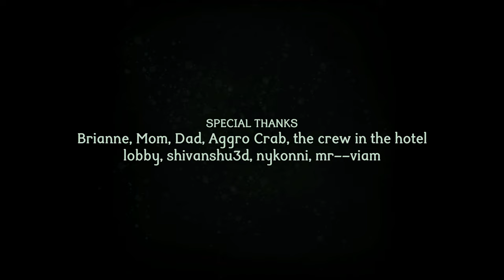CLICKOLDING - Full Game - 2K (No Commentary)